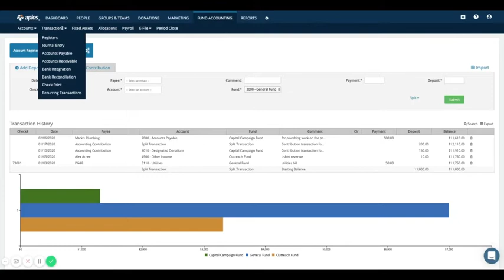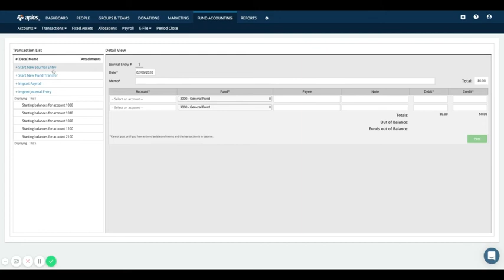Aplos Support: How and When to Use Journal Entry